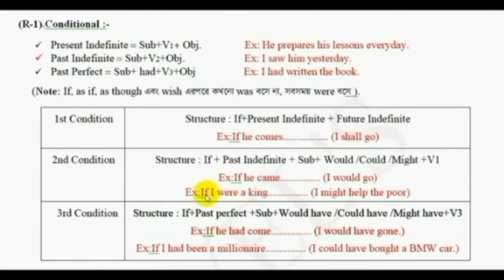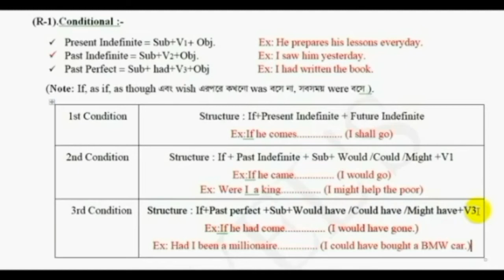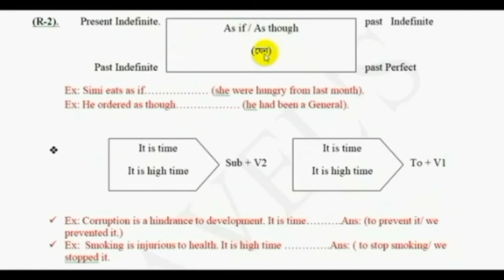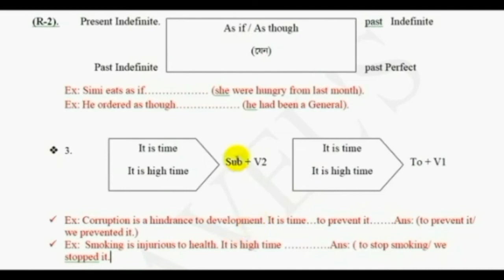Completing Sentence (Part -1)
Online class on completing sentence (part-1) for class XI-XII.
For further quarries anyone may call in my cell number.